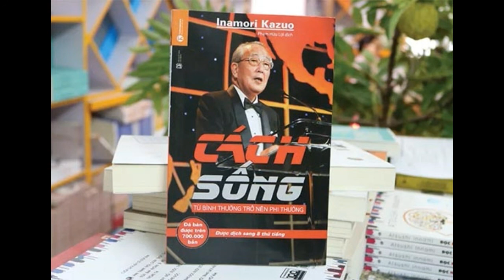Cách Sống: Từ bình thường trở nên phi thường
Cách Sống: Từ bình thường trở nên phi thường - Mài giũa nhân cách và nâng cao tâm hồn
Mỗi người chúng ta cần biết rằng: Mài giũa nhân cách và nâng cao tâm hồn chính là mục đích sống, là ý nghĩa cuộc đời. Bởi vì cuộc sống nhân loại là quá trình xây dựng nhân tính và bản chất con người.